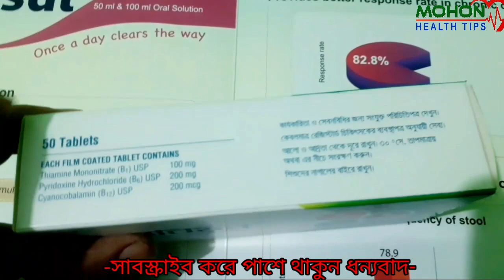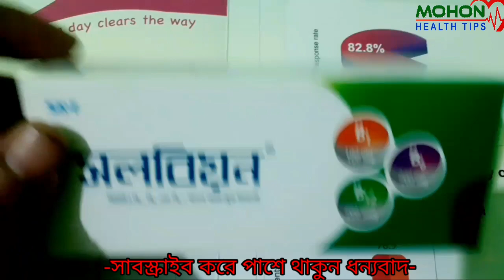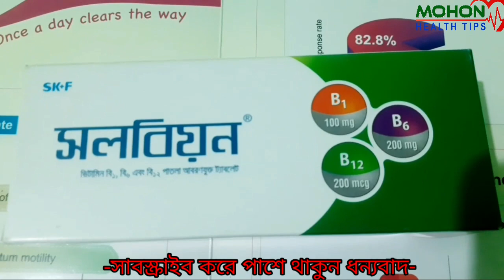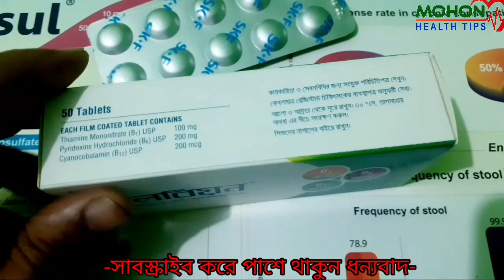Solbion Tablet।। সলবিয়ন ট্যাবলেট।।Solbion Tablet In Bangla।।Vitamin B1,B12,B6 এর কাজ।।Solbion এর কাজ